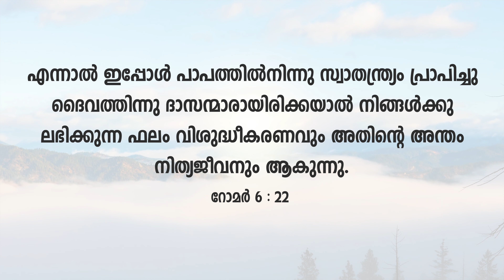Start your Day with God's Word #100